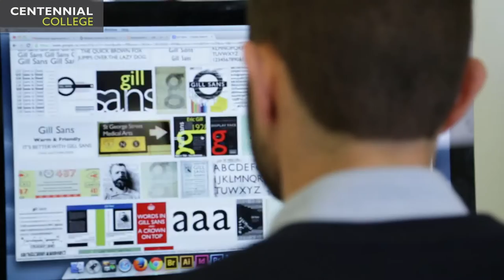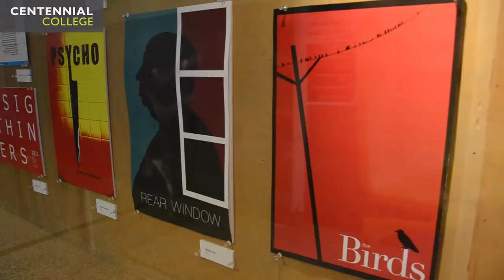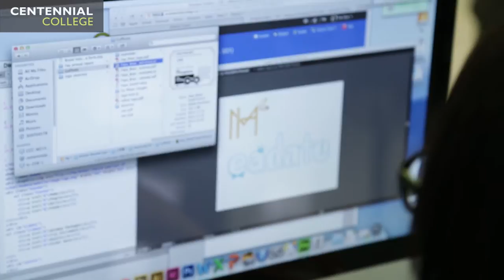Centennial College: Graphic Design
Centennial’s Graphic Design program is formally recognized by the Association of Registered Graphic Designers of Ontario (RGD Ontario), and boasts a graduate employment rate that exceeds 80%. Learn by working hands-on in a studio environment, instead of a lecture hall. With small class sizes, you will have lots of opportunities to work one-on-one with your professors, who are professionally active in the design industry. And work you will, as you master industry standard Adobe software including Photoshop, Illustrator, and InDesign and design for both print and online. Upon graduation, you can start your career in any facet of the design industry, or market yourself as a freelancer and start your own business.